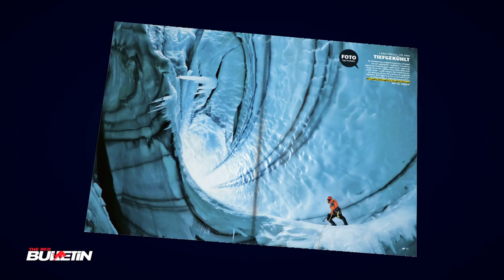The Red Bulletin / September 2012 (Germany)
„Ich möchte nirgendwo anders leben"
Wie schaffst du's als junger Musiker in New York? The Red Bulletin hat drei gefragt, die ihren Weg gehen: Nick Hook, Tiombe Lockhart und Jesse Boykins erzählen von Jobs als Sekretärin bei Investment-Bankern, Nächte auf der Couch von Freunden -- und wie sie ihren Traum dann doch verwirklichten.

„Wenn einer plattgemacht wird, das wollen die Leute sehen"
Man nehme: Ross Clarke-Jones und Tom Carroll. Dazu eine Experten-Crew auf Jet-Skis. Und einen Meteorologen, der die größten Wellen der Ozeane schon sieht, bevor sie entstehen. Storm Surfers 3D erscheint diesen Monat -- The Red Bulletin hat die Backstage-Reportage dazu.

„Es wird schnell sein. Verdammt schnell."
Graeme Obree ist 46 Jahre alt, hat eine bunte sportliche Karriere und viele persönliche Tiefs hinter sich und möchte demnächst 160 km/h schnell fahren (auf ebener Strecke, daher: Weltrekord). Er wird beim Rekordversuch auf einem Fahrrad liegen, das er in seiner Küche konstruiert und gebaut hat.

„Was bleibt, ist die Idee"
Kann man in einem Luftschloss leben? Und: Kann man als Architekt vom Bau von Luftschlössern leben? Man kann. Den Beweis dafür tritt der Wiener Architekt Thomas Herzig an: Er ist Pionier im jungen Wissensgebiet der pneumatischen Gestaltung.

Und sonst?
Wie man Götter mit fliegenden Drachen beschwört. Was Kristen Stewart zu Kristen Stewart macht. Konrad Paul Liessman fährt Rad. Der Idealfall eines Cliffdivers, aus der Sicht des Physikers. Ryder Cup: Die Legende in Zahlen. Matthew Halsall macht Trompete sexy. Wie man dank Bitterballen in Amterdam überlebt. Grizzly Bear brummen über ihre neue Platte. Mountainbikes: Oldtimer vs. High-Tech-Maschine.
Das Red Bull TV-Fenster beflügelt ServusTV täglich neu.